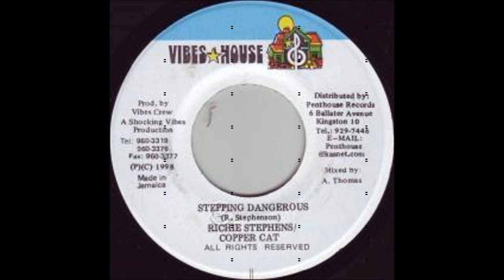Richie Stephens & Copper Cat - Stepping Dangerous Gal A Wasp Riddim 1998